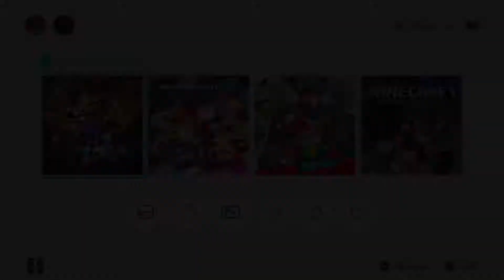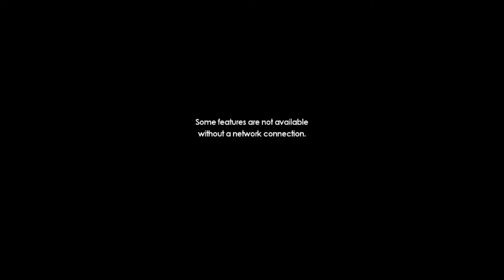Sonic Forces BLIND Ep. 2 Rescuing Sonic!!!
In this episode my OC character attempts to rescue Sonic the Hedgehog.